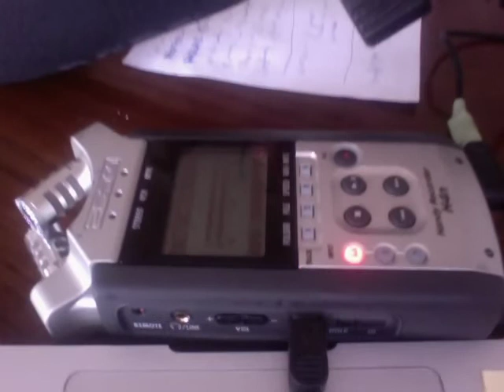(SERGI) PINK FREUD